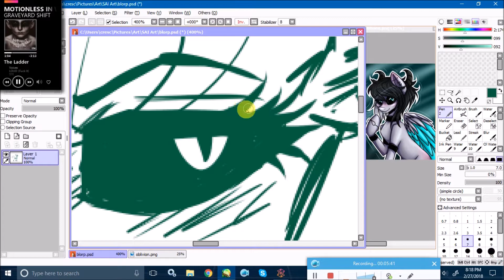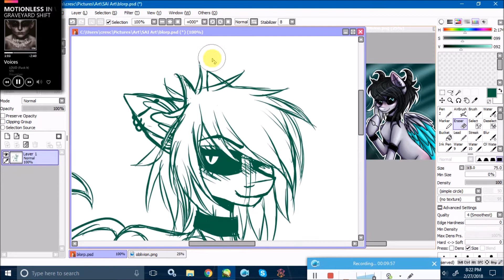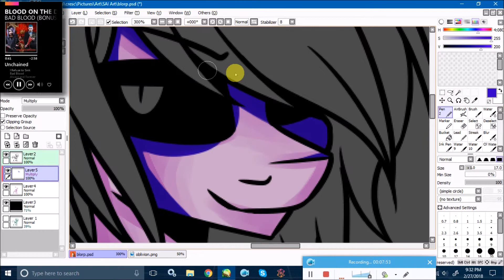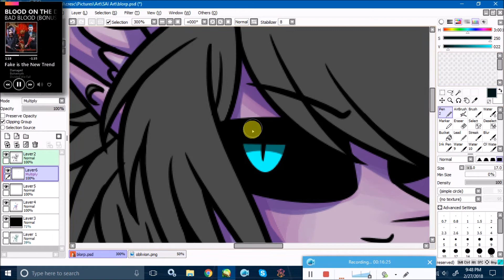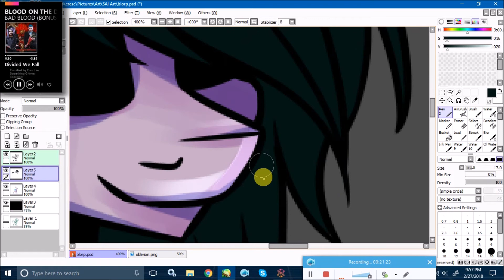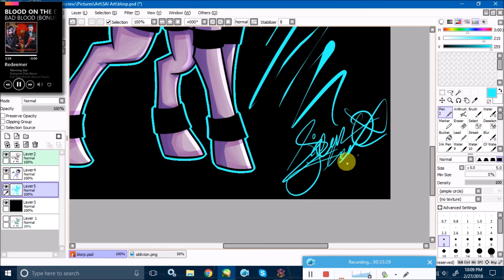[SPEEDPAINT] Oblivion Nightshade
but anywhores w o w e e its an MLP oc. I used to be a huge MLP fan, not so much anymore but I still like it pff.